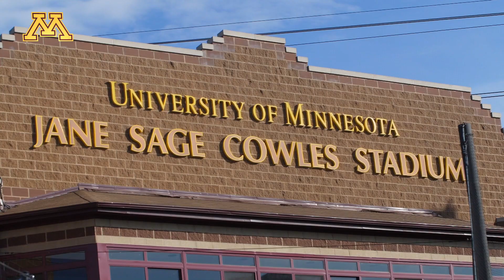Cinematic Recap: Gopher Softball Sweeps Iowa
The Gophers swept the Iowa Hawkeyes in this past weekend's series!